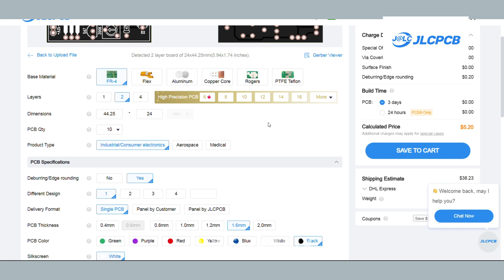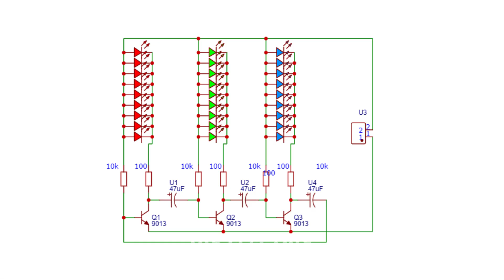Amazing LED Direction Indicator Circuit | Electronic Project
Circuit Diagram 👍

Buy best quality components from here.

Our Resistor Color Code Calculator app makes it super easy to determine the resistance value of resistors in just a few taps! Whether you’re an electronics hobbyist, student, or professional engineer, this tool is designed to save you time and effort.

Electronic projects are an exciting way to explore and innovate in the field of electronics. Whether you are a beginner or an expert, engaging in electronic projects allows you to develop practical skills, experiment with various components, and create useful devices. From simple LED circuits to advanced IoT-based automation systems, electronic projects provide endless learning opportunities. By continuously working on electronic projects, enthusiasts can gain a deeper understanding of circuit design, microcontrollers, and sensors, ultimately turning creative ideas into functional solutions. With the right tools and knowledge, electronic projects can lead to groundbreaking innovations in technology.

electronics projects
electronics projects using arduino
electronic projects for beginners
इलेक्ट्रॉनिक प्रोजेक्ट्स
electronic projects for kids
electronics projects for school students
electronics projects without arduino
electronic project kaise banaen
electronics projects arduino
electronic project video
electronics projects malayalam
electronics projects ideas
electronic project
electronic project ideas
electronic project kit
इलेक्ट्रॉनिक प्रोजेक्ट
electronic project at home
electronic project components
electronic project video
electronic project science
electronics projects for engineering students
electronic project kaise banate hain
electronic project banana
electronic project for school
electronic project using transistor
simple electronic projects using transistors
electronic projects with transistors
electronic projects with bc547 transistor
electronics mini projects on pcb
electronic project using arduino
electronic project with bc547